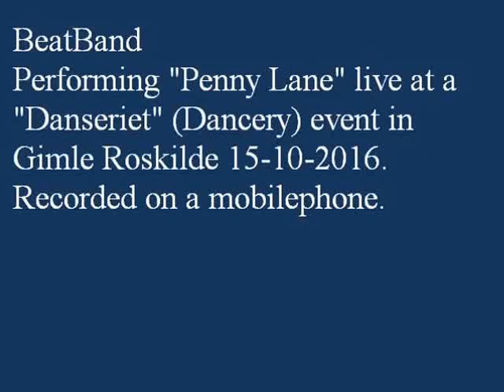Penny Lane - live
BeatBand is:
Erik H. Larsen : drums
Pierre Engqvist: guitar, backing vocal
Peter Wiik: bass, lead vocal
Henning Bårris: keyboard, backing vocal